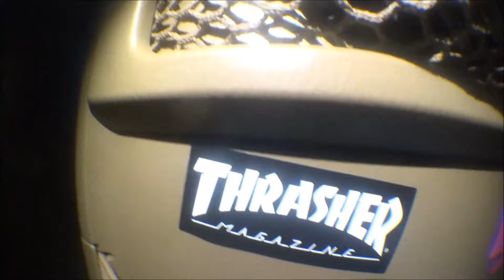Merry Christmas 2nd nature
This is the last session we had at 2nd nature for 2017